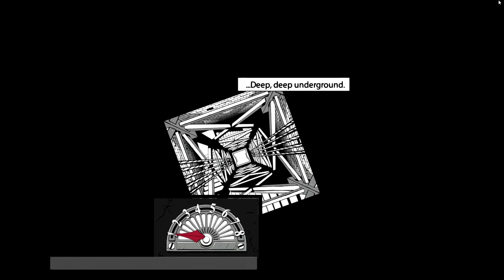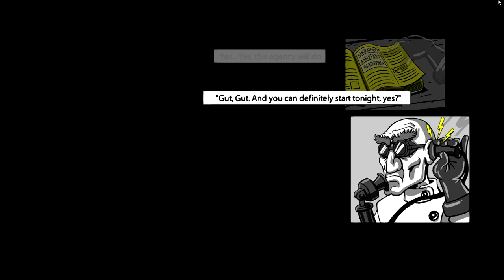101 Ways To Die - THE RECIPE BOOK OF MURDER! (Gameplay Lets Play)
101 Ways To Die - Episode 1: A game devoted entirely to helping a crazy scientist, create a recipe book of MURDER! Ya... you heard right!
Do you want more 101 Ways to Die Gameplay? Lets get 300 Likes!

In this puzzle-platformer you'll play assistant to mad scientist Professor Splattunfuder - a scientist, inventor and weapons manufacturer of questionable sanity. Nearing the end of his career, he devoted himself to a terrible "recipe book" focused on the death and destruction of his enemies, preferably using the most stylish methods possible.  An unfortunate laboratory accident resulted in the destruction of the first draft - now it's down to you to assist him piece the fragments back together. The evil Professor has grown vats full of helpless creatures known as Splatts that he is using to aid him in a range of awful experiments - which is where you come in.  Using all your murderous creativity, a generous helping of weaponry, a passing knowledge of physics and a large dose of violence to the poor helpless Splatts, you'll help the Professor rewrite his classic book of recipes, titled... 101 Ways To Die!

▬▬▬▬▬▬            Music             ▬▬▬▬▬

Intro:
► Funk Party
► A Fine Way to Die ft. Orlando Napier
Outro:
► Griz - The Anthem ft. Mike Avery